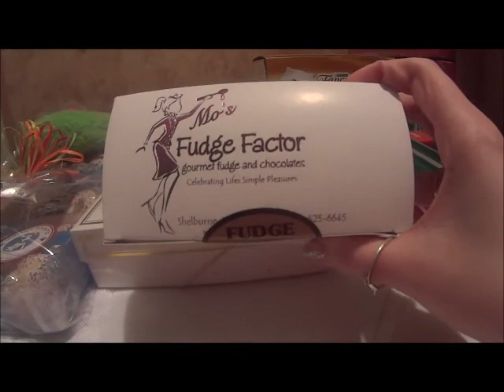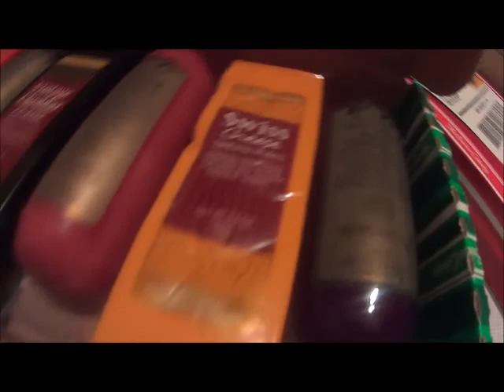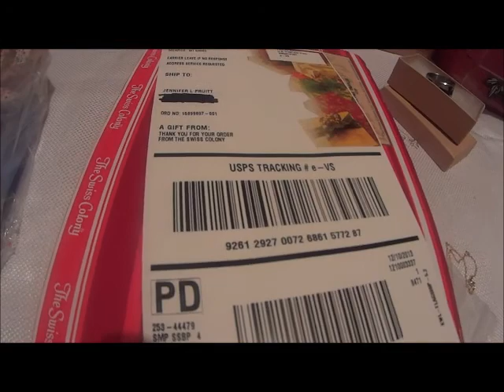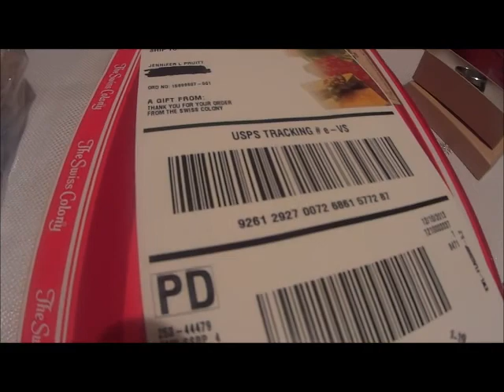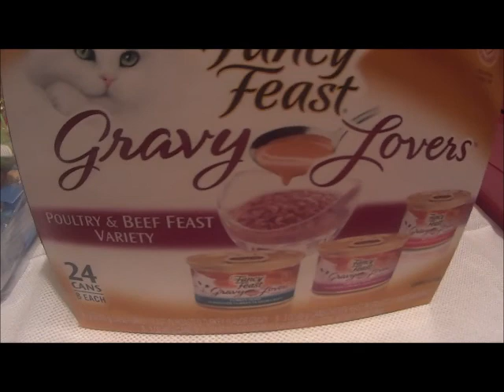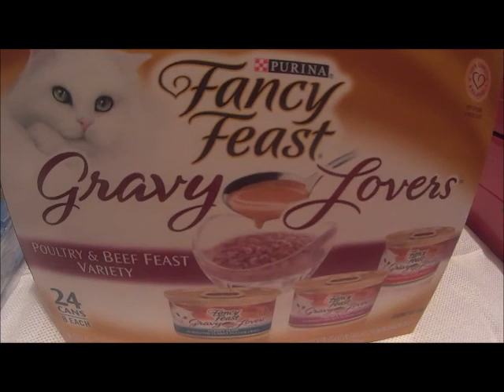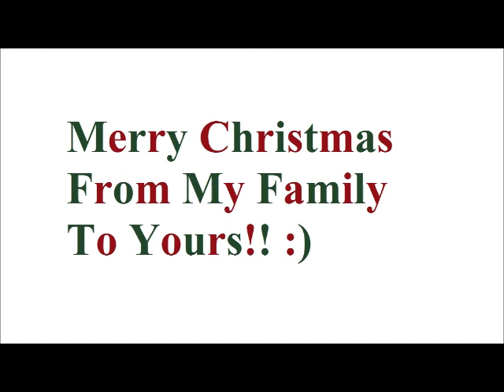WHAT I GAVE MY FAMILY FOR CHRISTMAS!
Sorry I'm uploading this video so late. The first time I uploaded it, it wouldn't play, so I had to re-upload it.

My family all loved their gifts! I love giving gifts to my family. I love seeing the smiles on their faces when I give them something. Seeing them smile brings me joy. My great aunt Rosa cried when she received her gifts AND Christmas dinner at the nursing home. She's such a special person. I love her so very much. I'm so glad that she had a good Christmas. I am so very thankful that God blessed me with such an AWESOME family!

I hope you and your family had a very Merry Christmas! May God bless you and your family today and always.